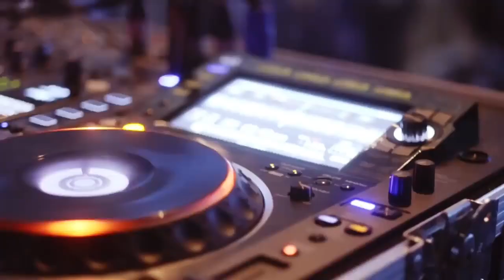THIS MAN WAS AN ATHEIST UNTIL HE HEARD SATAN SAY THESE WORDS.... HE'S A LIAR AND THE FATHER OF LIES!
TITLE: "I Was an Atheist UNTIL I Heard Satan Say These Words…"
CHANNEL: Supernatural Stories